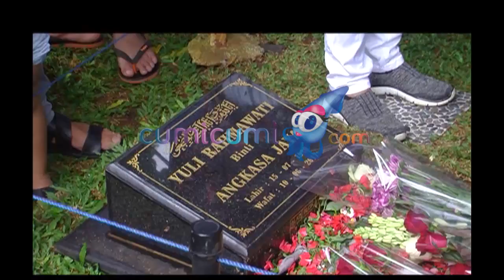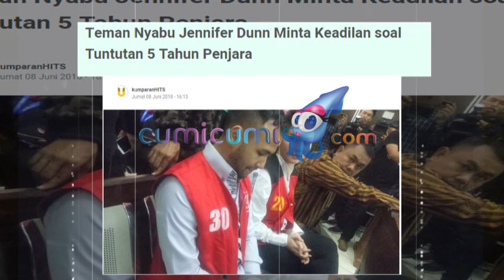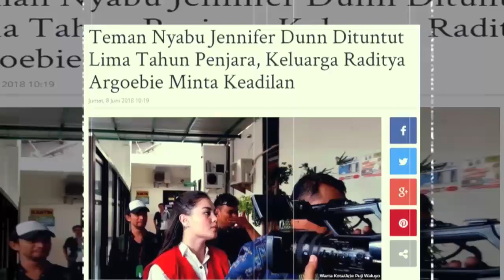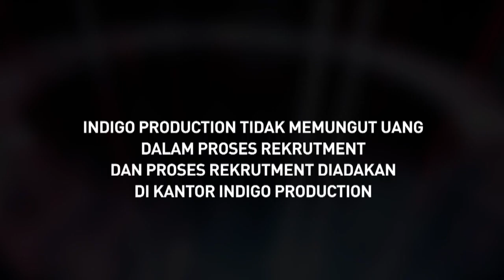Hot Shot Seruuu: 1 Tahun Kepergian Almh. Jupe, Keluarga Masih Kehilangan - Hot Shot 09 Juni 2018